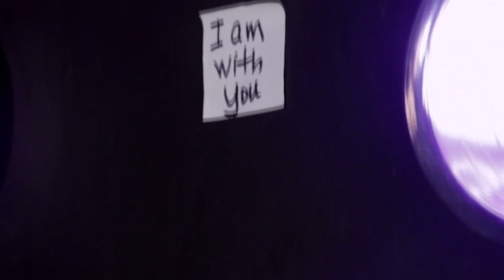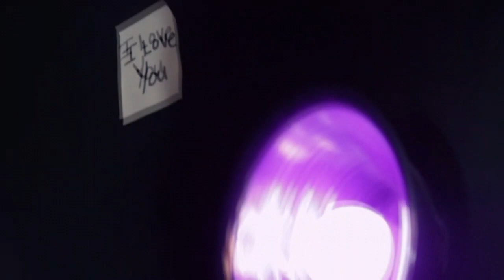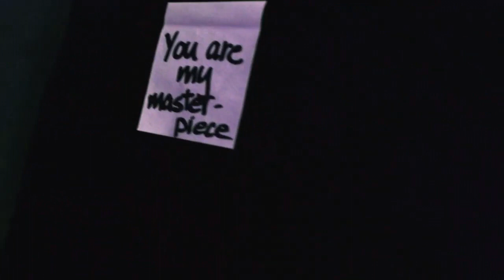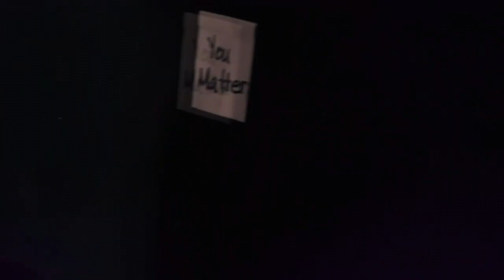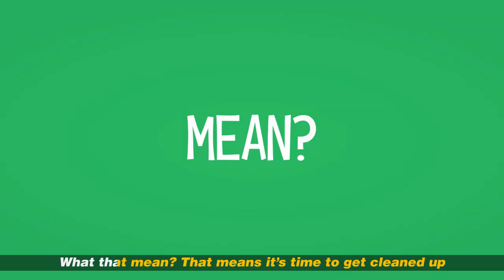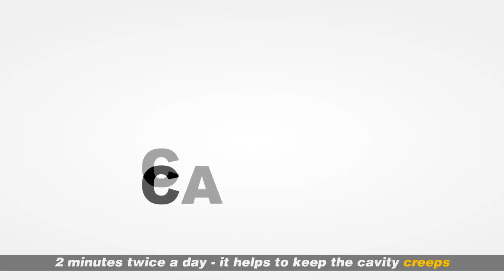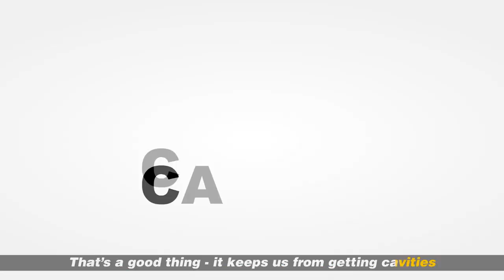The A.B. Gospel Show Episode 72 premiere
Here is the 72nd episode of The A.B. Gospel Show with A.B. Always Bringing It Brown.